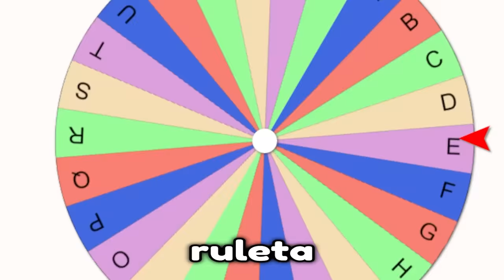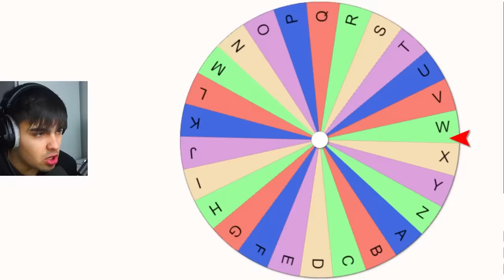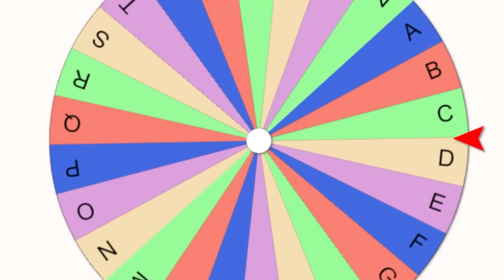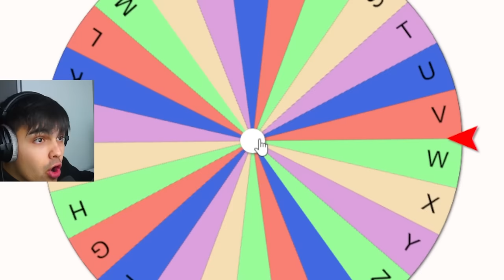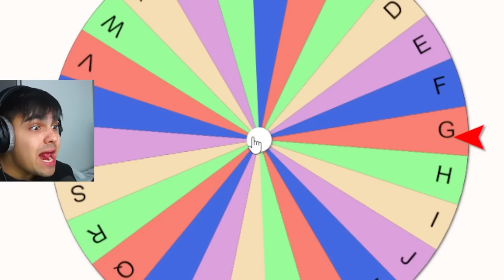Hice Desaparecer TODO El Servidor de Mis Amigos!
Hice Desaparecer TODO El Servidor de Mis Amigos en Minecraft, aleatoriamente girará una ruleta con Letras Alphabet Lore, y tendré que eliminar TODOS LOS BLOQUES que me toquen con @DanoMC y @vmario_yt